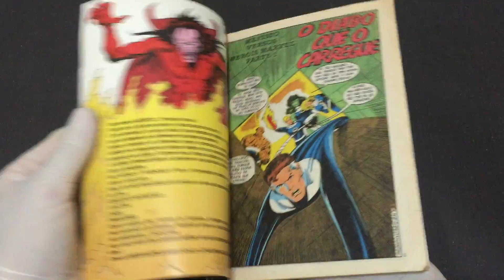IMG 3835Épicos Marvel 3 Mefisto versus Heróis Marvel